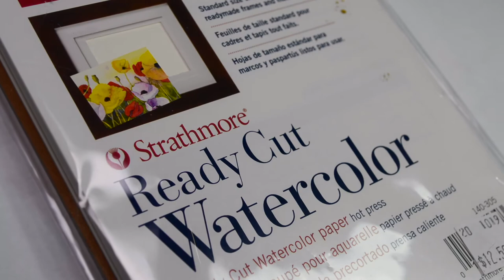How to Paint a Pie in Watercolor 🥧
In this video I'm going going to share with you how you can paint a pie in watercolor. I hope you guys find this helpful :)

Materials

Strathmore ready cut watercolor paper, hot press
Schmincke watercolor, 24 full pan
prismacolor col erase, carmine red
Alerie paint watercolor brushes

Music